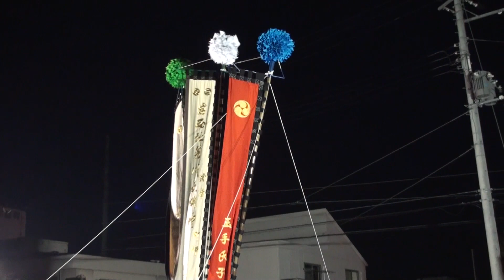【播州祭礼回顧】平成26年 荒川神社 秋季例大祭 宵宮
撮影：平成26年10月18日 兵庫県姫路市井ノ口/岡田/中地